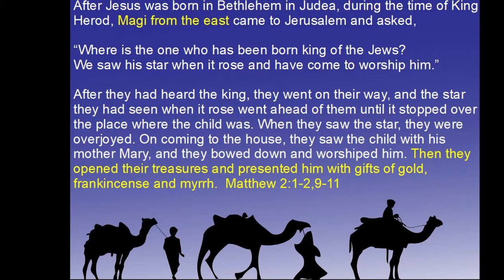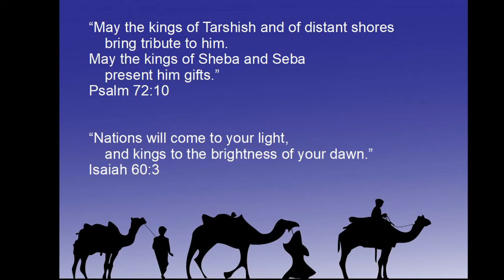Extraordinary Connection: Christmas Tradition of the 3 Wisemen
Pastor Scott concludes his series on Christmas traditions by looking at the 3 wisemen, and our need to fill in the gaps in the story to satisfy our why.